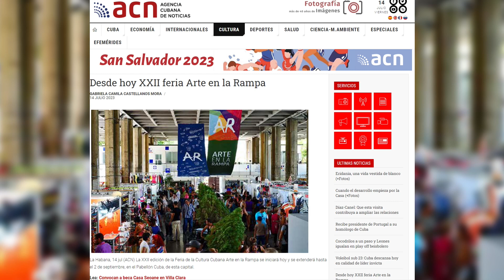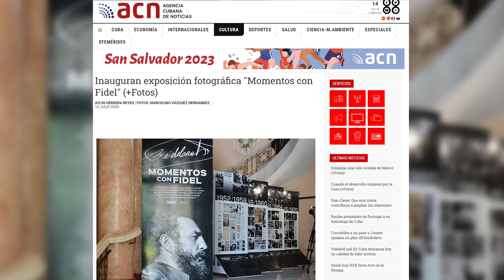💻 AGENDA DIGITAL (14 DE JULIO)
En nuestra Agenda Digital, con la periodista Olivia Cadaval revisaremos los principales medios de comunicación cultural de nuestro país y su actualidad informativa.